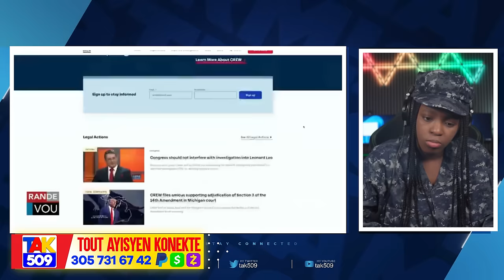Si Ariel Te konnen pitol te kenbe Guy DCPJ..?anpil gang nan primati Men Nom Yo /Fouco